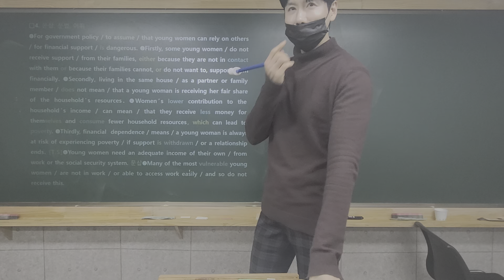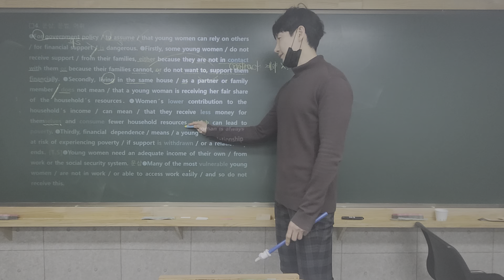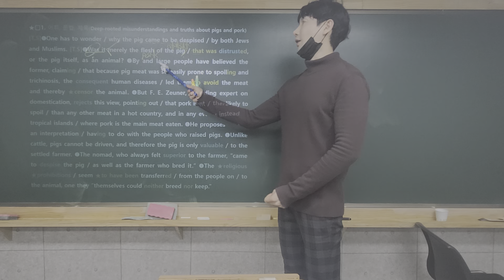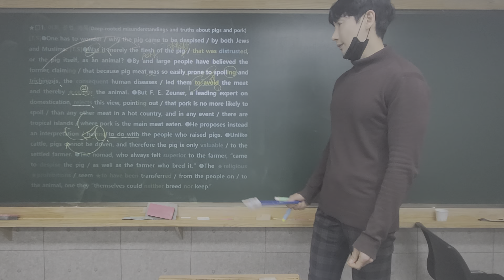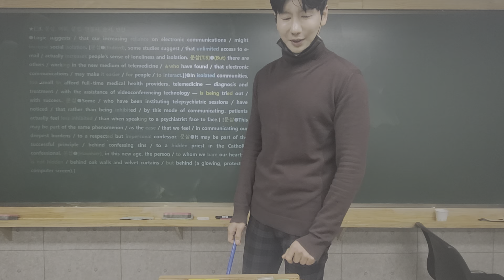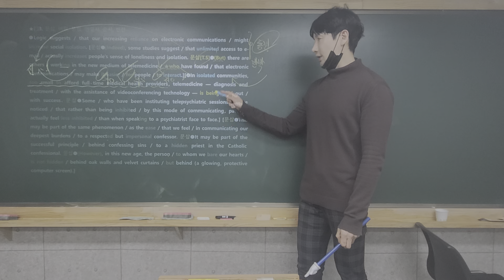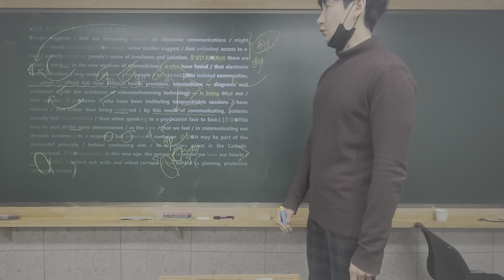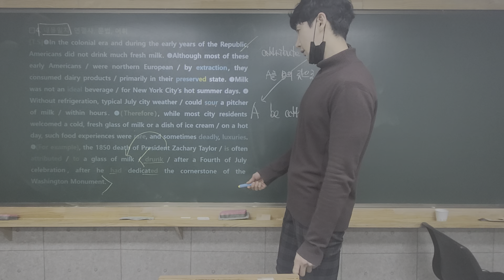2021년 12월 1일